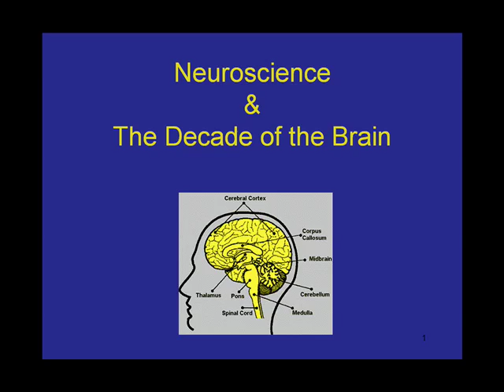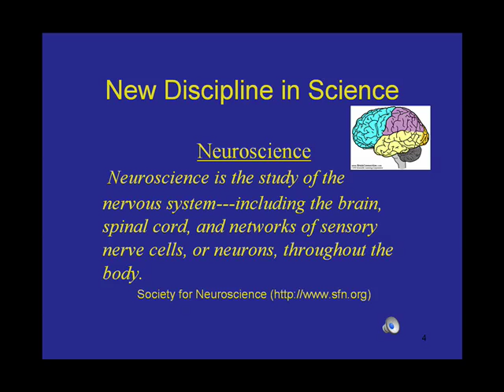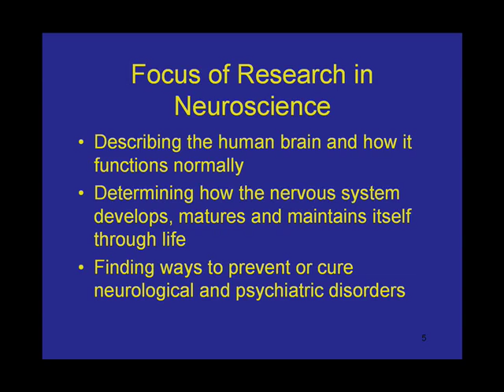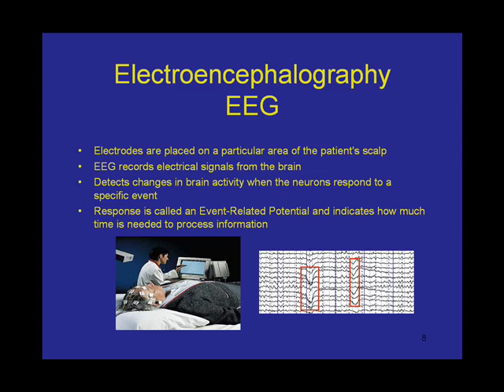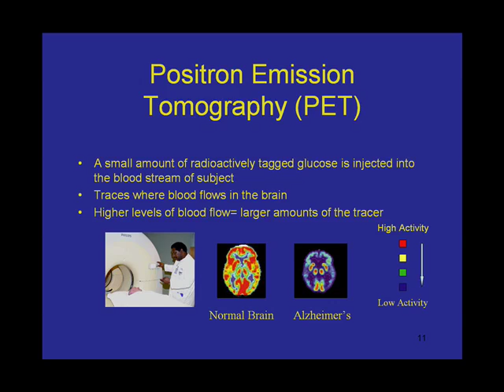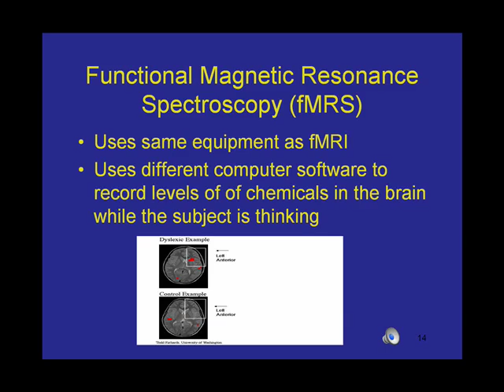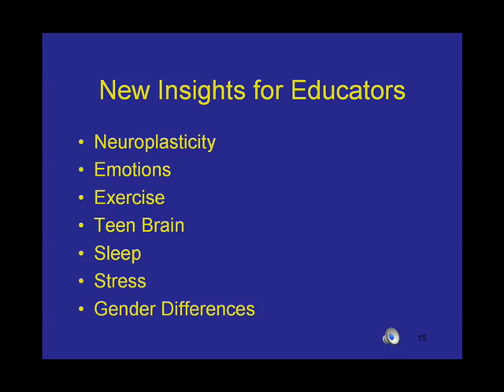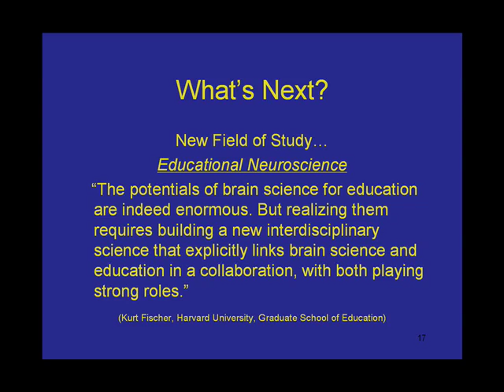Neuroscience and the Decade of the Brain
EDUU606